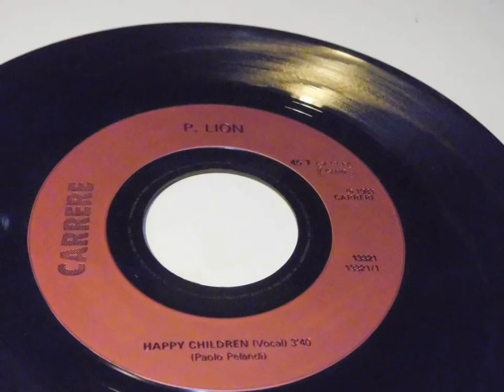P. LION Happy Children PLAK RECORD 7"